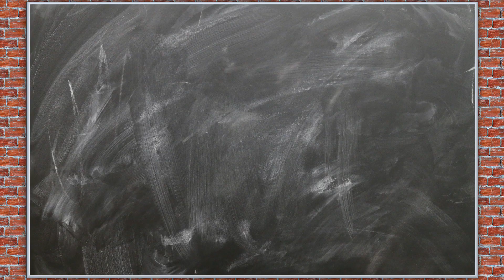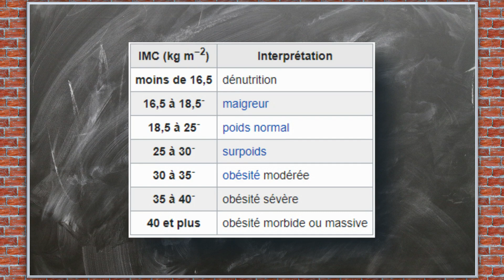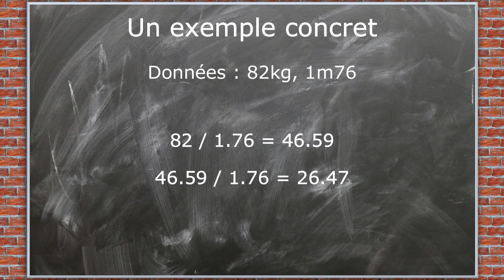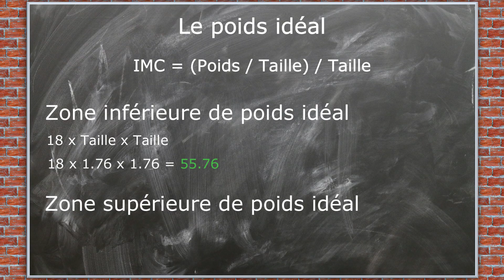Poids Idéal et IMC : TOUT COMPRENDRE - CF#2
Le poids idéal est une notion qui mêle des concepts médicaux, sociétaux, et privés. Pourtant, le monde médical utilise souvent la notion d'IMC, ou Indice de Masse Corporelle. Vous voulez en savoir plus sur cette méthode, ou calculer votre zone de poids idéal? Ca se passe dans cette vidéo !

Chapitres de la vidéo :
00:00 Introduction
00:37 Indice de masse corporelle
01:48 Méthode de calcul
03:13 Poids idéal
04:30 Conclusion